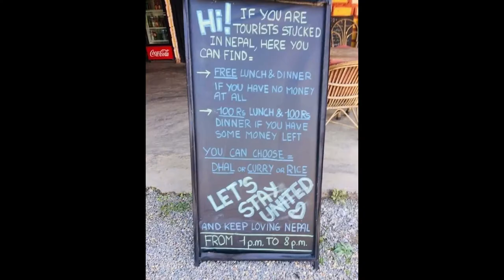Robyn Karki Vlog | Days before lock-down | Day 28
This video has been made to utilize the days during lock-down. Also to thank all the doctors and nurses working day in and day out in the health sector.
It only seems like yesterday where everything was so fine. I believe the earth is on detoxication mode right now.
I also feel extremely sorry for the people who had to suffer due to lockdown. Such as Tourists and migrant workers.
Let us hope this pandemic phase fails and antivirus vaccinations are invented to soonest.